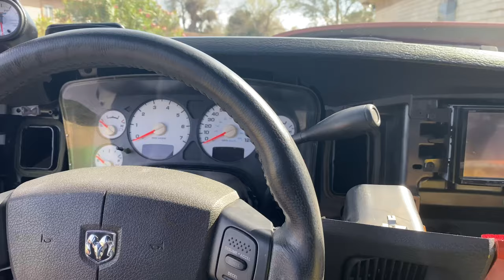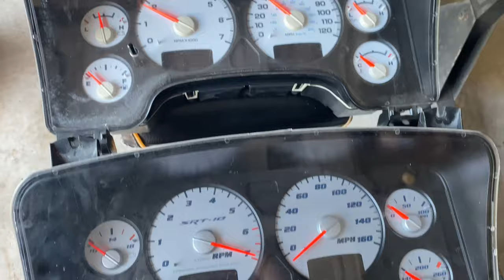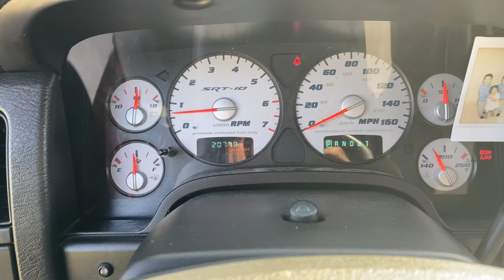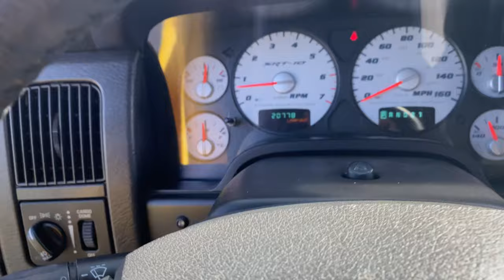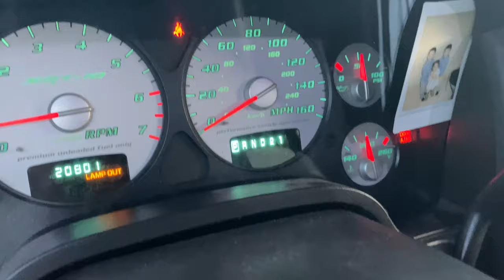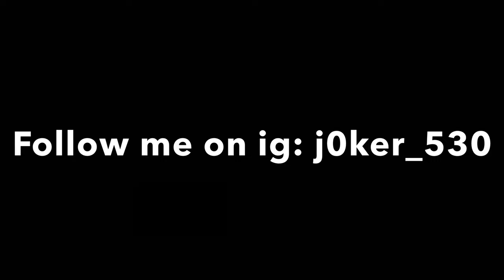REPLACING LOWER BALL JOINTS & SRT10 CLUSTER ON DODGE RAM DAYTONA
Music channel